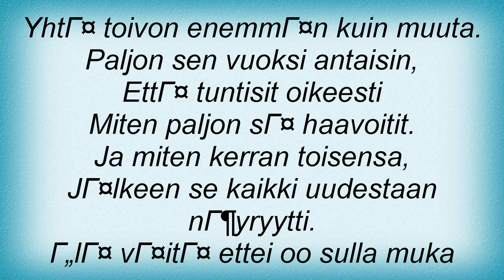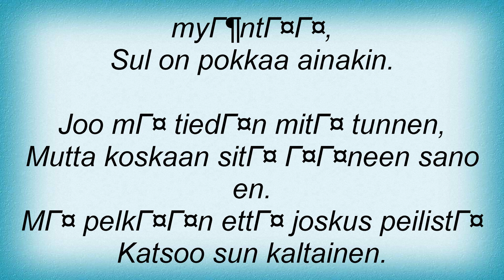Irina - Pokka Lyrics